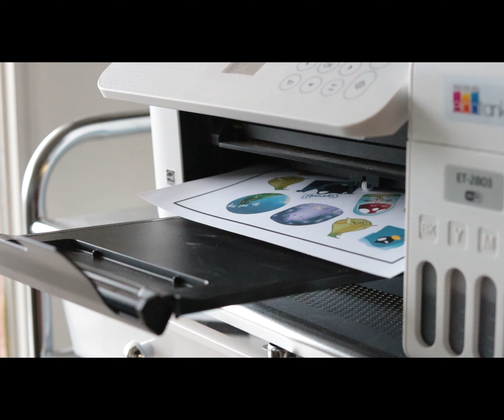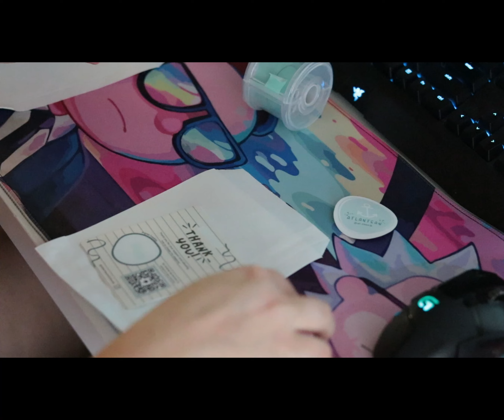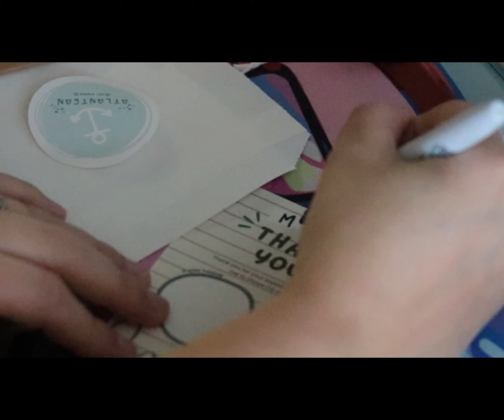FIRST Studio vlog | Packing orders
Read me:
Hey everyone. This is a bit different than the regular content I typically create with animal crossing and such. But because of animal crossing and twitch streaming I have rediscovered my love for drawing and creating. I completely understand if some of you leave, you came here for animal crossing content and I can't argue with that.
Thank you to those have stayed and grew with me. It means a lot to me.
I hope to continue to seek passion and fulfillment in my new journey.

For those of you who don't know I started an etsy shop with stickers and *soon to be* other knick knacks.

there has been quite a bit of life changes happening causing me to focus on other areas but I hope to get some videos out weekly.
In other words, I hope you all are doing well and I hope this coming new year brings an excitement for your journey and life.